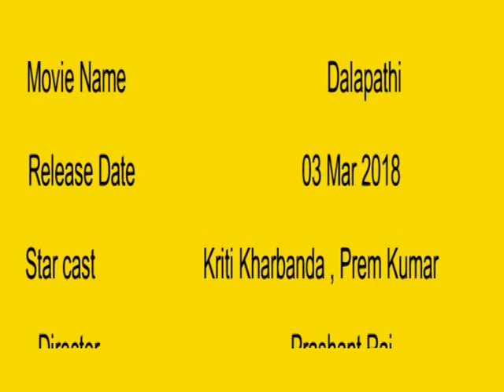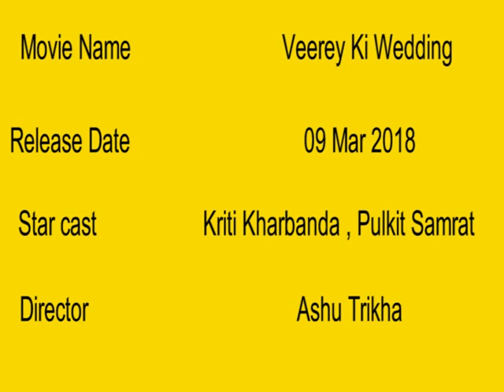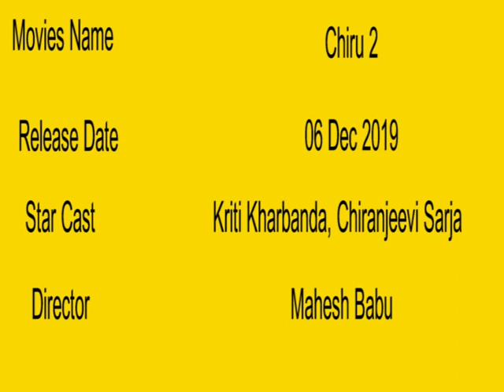Kriti Kharbanda Upcoming Movie 2018 2019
Kriti Kharbanda Upcoming Movie